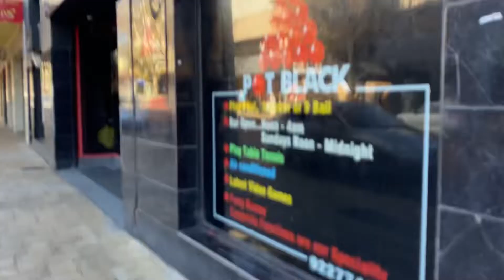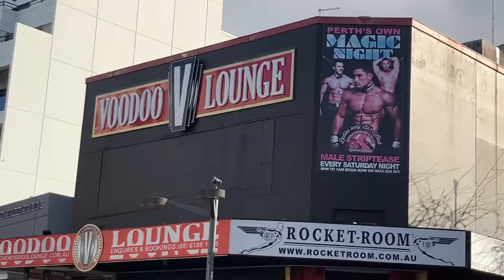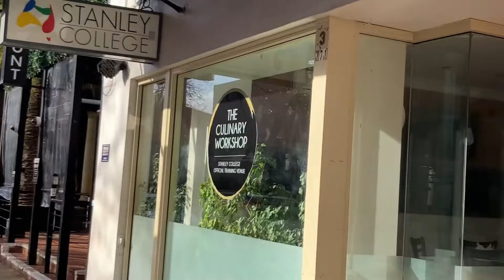호주 워홀 꿀팁 Let’s walk to North Bridge in Perth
점심시간